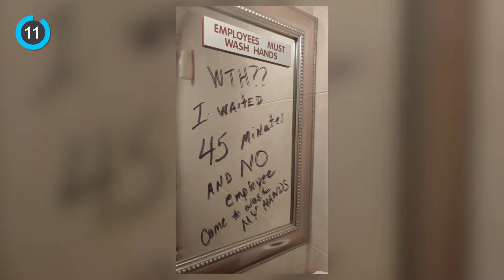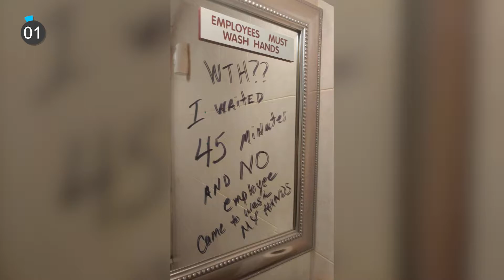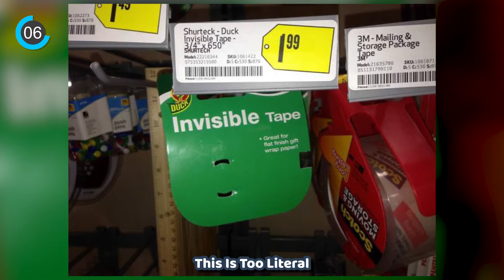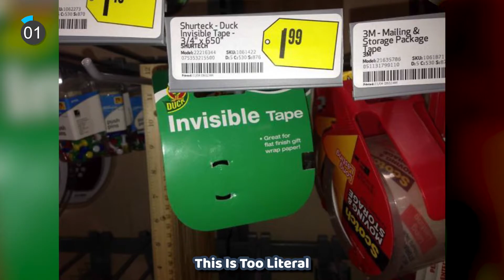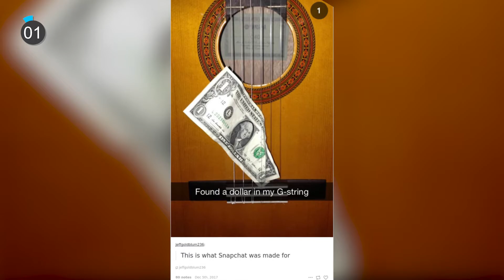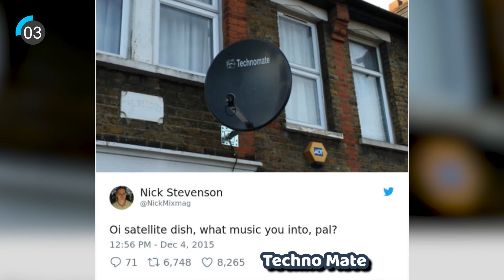The Most Genius Puns Ever #1